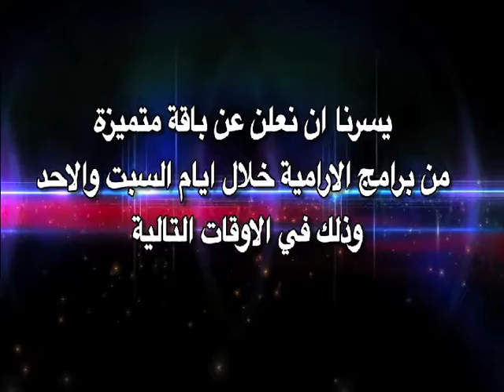تابعونا يومي السبت والاحد وباقة منوعة ومتميزة من البرامج الروحية والمناظرات الدينية